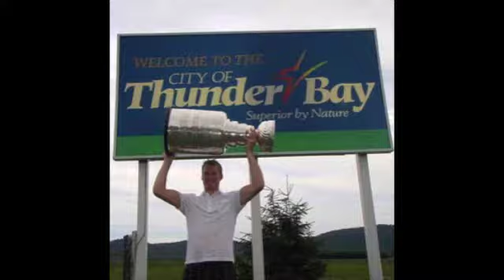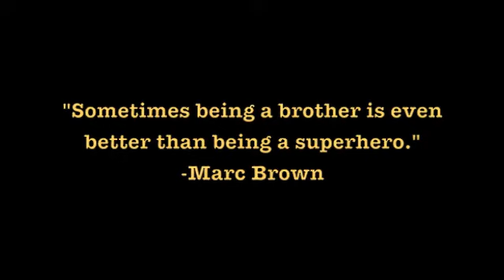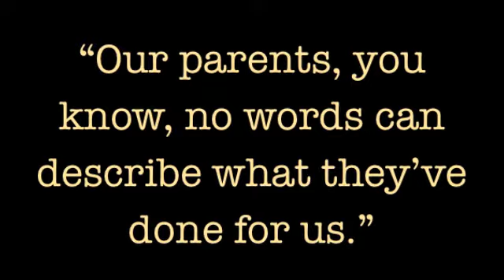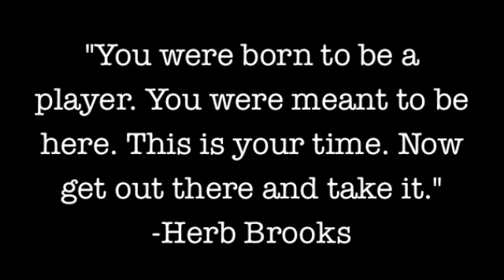Jordan Staal - Iron Man/You're Gonna Go Far Kid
Songs - Iron Man by Black Sabbath (Cover by Classic Music Monsters); You're Gonna Go Far Kid by The Offspring